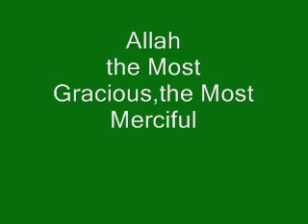Tell Amin Loudly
Lecture by Abu Sumaiya Matiur Rahman